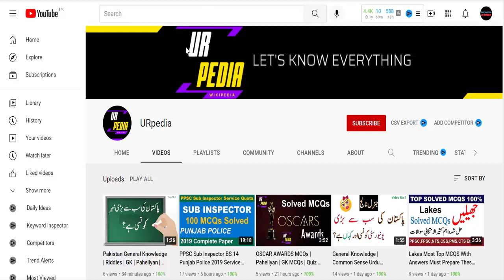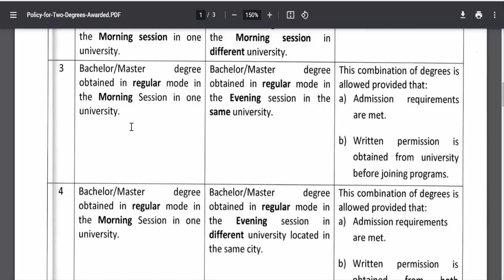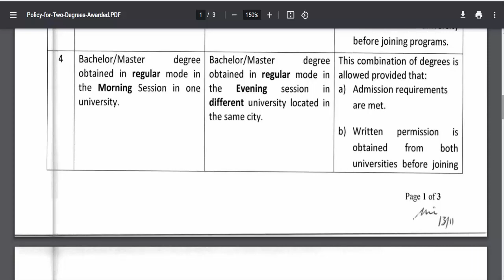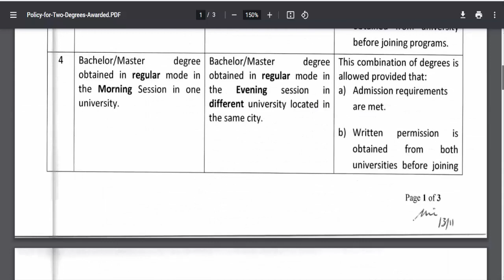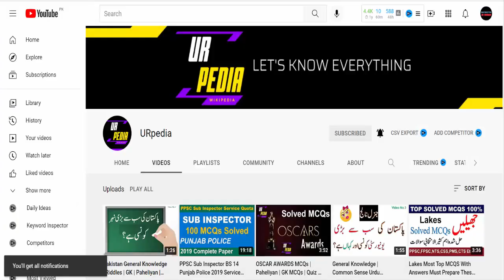BA/BSC/ADP/MA/MSC | Great News | Dual Degree Allow Rules | Pakistan Universities Colleges Update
8th 5th
FA FSC ICS I.COM
11th 12th